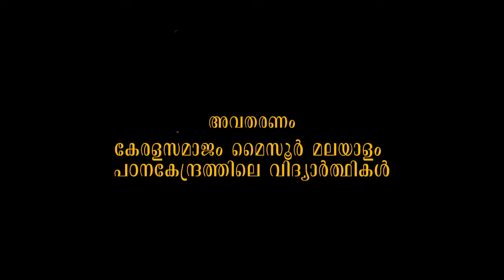Kunjunni Mashum Kuttiolum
Kunjunni Mashhum Kuttiolum
a short Drama

Rachana and Direction by Dhanya Maneesh